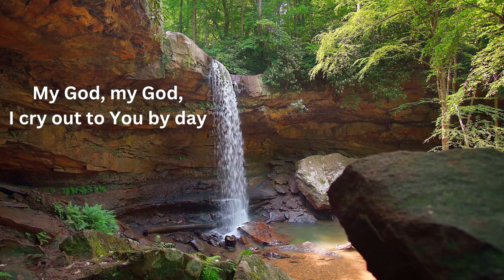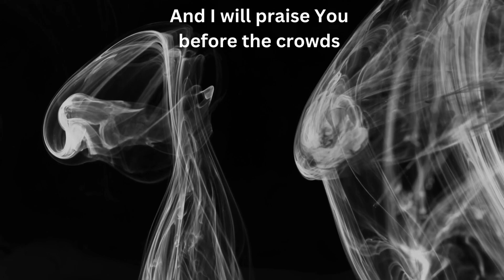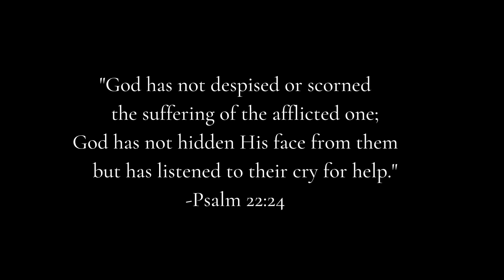Katie Arrington- My God, My God (Official Lyric Video)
Official lyric video for "My God, My God," by Katie Arrington, now streaming on all major platforms.

- Recording & production: Bob McCutcheon (Vault Recording Studio)

Lyrics:

Why are you so far from saving me?

My God, my God, I cry out to you by day.
Where have you gone?  Why won't you answer me?

Do not be far, You are my only hope.
Come to my aid; deliver me from my foes.

And I will declare Your name for all to hear.
And I will praise You before the crowds.
For You will not hide Your face from me forever.
Surely I'll live to proclaim Your goodness again.